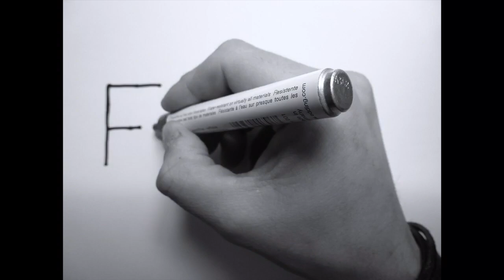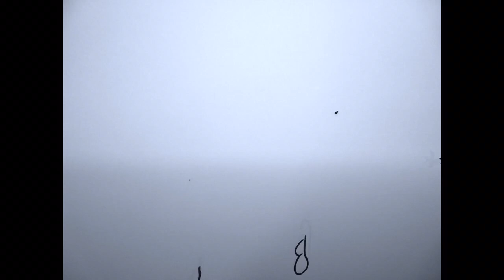Flügel von Benni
Lied Flügel. Selbst eingespielt. Video mit 786 Seiten gemalt.
Viel Spaß damit. Ein Dank an meine Traumfrau